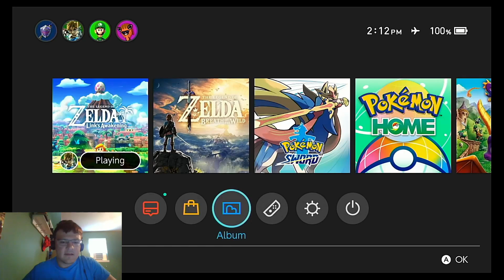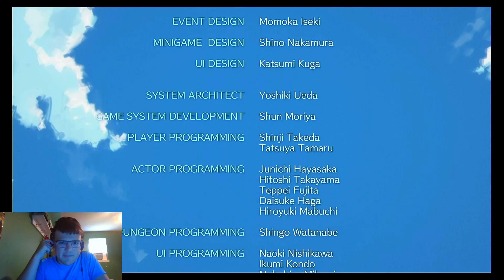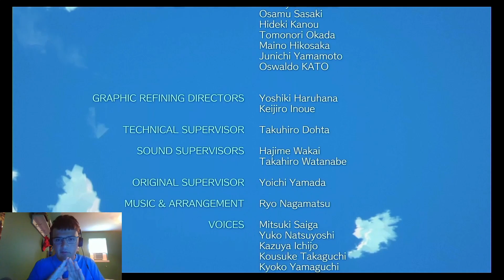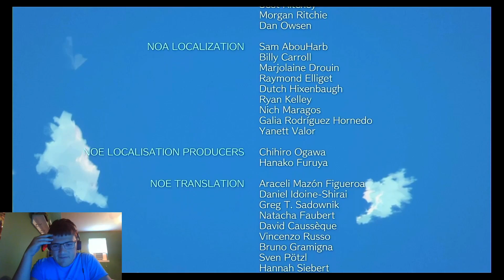Link’s Awakening (Switch) | Episode 17: EGG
l would like to take this time to thank every one of you who watch my content for staying with me! This is the first series I have played to completion, and I’m so glad I got my chance to do all of this with you! Here’s to all we’ve accomplished in the span of six months! I look forward with anticipation as to how my channel will go from here!